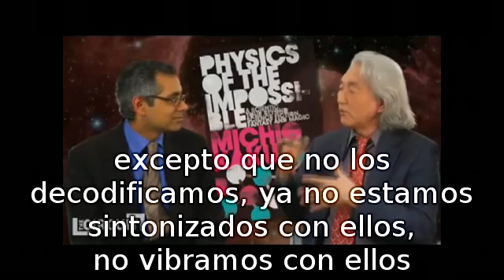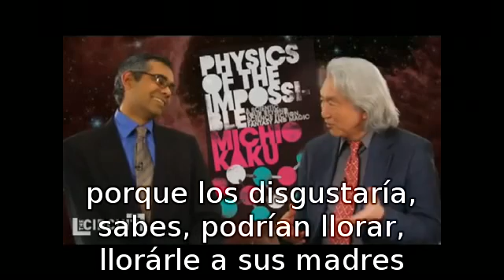michio kaku universos paralelos (en español)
universos paralelos XD, subtitulado por mi,,,, comenten ! XD